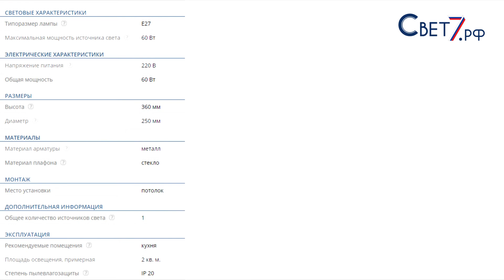Подвесной стеклянный светильник Arte Lamp Wave A7762SP-1CC